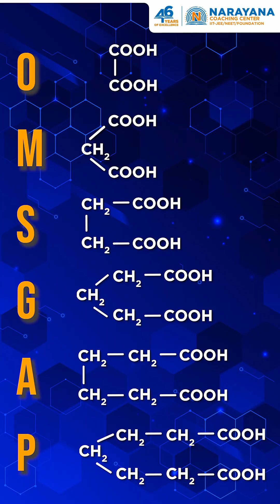Mnemonics for Dicarboxylic acids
Hey science lovers! 🧪✨ Struggling to remember dicarboxylic acids in order? Here’s an easy mnemonic: OMSGAP! Let’s break it down with their structures!
👉 O – Oxalic Acid (C₂H₂O₄) – The simplest one! No extra CH₂, just two COOH groups side by side!
👉 M – Malonic Acid (C₃H₄O₄) – Add ONE CH₂ between them!
👉 S – Succinic Acid (C₄H₆O₄) – Add another CH₂!
👉 G – Glutaric Acid (C₅H₈O₄) – Yes, you guessed it! One more CH₂!
👉 A – Adipic Acid (C₆H₁₀O₄) – Keep adding CH₂, making it longer!
👉 P – Pimelic Acid (C₇H₁₂O₄) – The last in our list, with six CH₂ units between COOHs!
📌 Did you notice the trend?
Each acid in OMSGAP has an extra -CH₂-, which is called a methylene group!